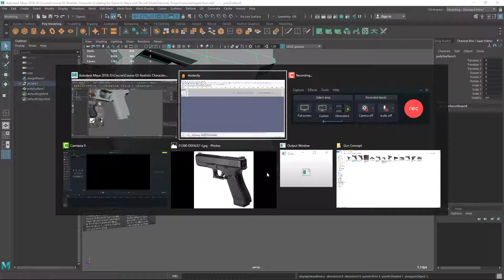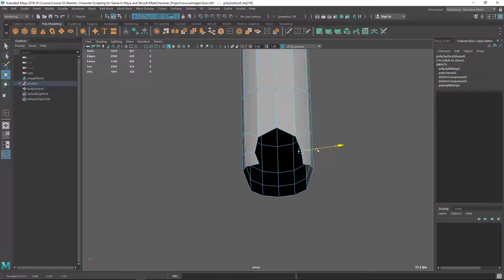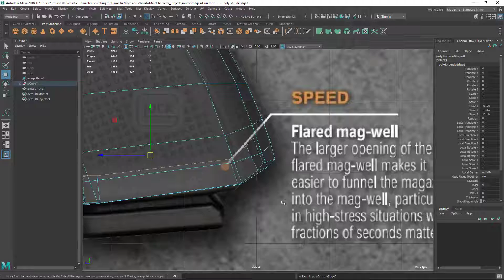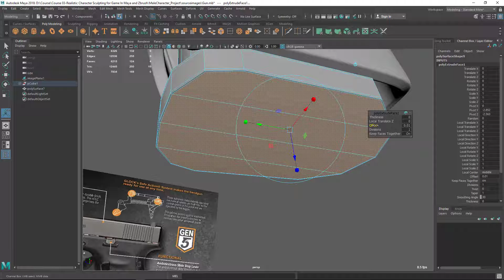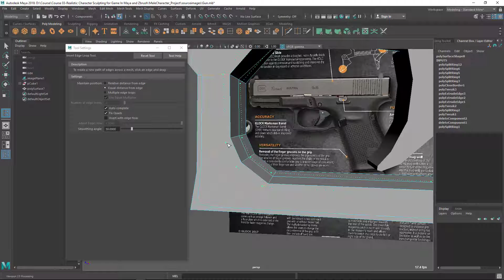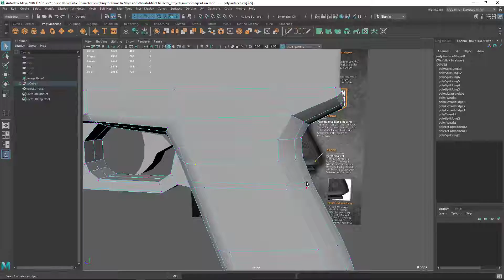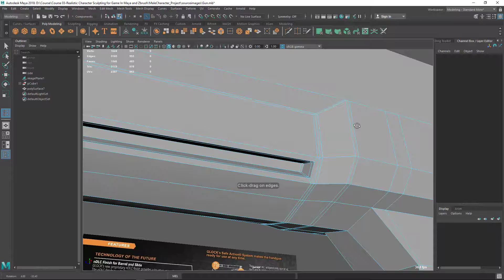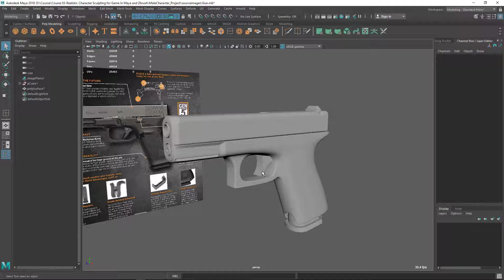Gun Modeling (Part 06) : Refining Details part02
Full Course Description

Welcome

Hi, Welcome to Realistic Character Modelling for Game in Maya & Zbrush course. This 21+ hour’s of video content will teach you how to model and sculpt realistic human characters from scratch step by step.

Do you have any of these Problems?

Do you lack Confidence when it comes to Realistic character modelling?
Is your character model looking like a cartoon or alien even if you don't want that?
Are you fine with props or non organic modeling but find character modeling is difficult?
Do you want to become a character modelling artist but find it difficult to model realistic characters?
Do you wonder How professional people model such realistic characters?
Do you want to switch to character modelling from props or Environment?

If any of these problems that sounds like you are having then this is the perfect course for you.

About the instructor:

My name is Nalin, I am a 3d Modelling and Texturing Artist com Educator.

I began my career as a traditional clay Sculptor. My professional qualification is BFA. I have passed out from B.K College of Art & Crafts, Bhubaneswar.

I have been teaching since 2008 at various Institution such as ZICA, Reliance Education and Arena Animation. I have also worked as a Character Modelling and Texturing Artist at Lakshya Digital and Dhruva Interactive.

Why Should you take this Course?

Learning realistic character modelling is a necessary step towards becoming a character modelling artist for Game and Films. Character modeling artist position is a highly rewarded and demanding position in the Film and Game industry.

By the end of this course you will be able to model realistic human characters for your portfolio so that you can apply for your dream job.

If you are a freelancer then you can learn this and add a new earning method to your bag.

You are going to be a better artist after completing this course.

If you are a student then this is the best course because it shows you how to model a professional quality character model with a step by step approach so that you can follow along.

List of Major Components

Let’s see how the course is designed and what’s there for you. There are 15 modules.

1. Introduction

2. Maya Basics For Beginners

3. Character Body Modeling in Maya

4. Jacket, Pant and Hat Modeling

5. Gloves and Accessories Modeling

6. Gun Modeling in Maya

7. Zbrush Basics For Beginners

8. Character Body Sculpting

9. Skin Detailing

10. Sculpting Hair with Fiber mesh

11. Detailing the Jacket

12. Pant Sculpting

13. Shoes Sculpting with Zmodeler in Zbrush

14. Gun Holster Detailing

15. Conclusion & Wrap up

 Ideal Students

I designed this course for beginner to Intermediate level 3d modelling students and artist who wants to model photo realistic character but struggles with making the character look realistic.

Still confused  whether you should take this course or not,  then this should give you some push.

There is a 30 days money back guaranty. Which means if you aren’t satisfied with the course then you can refund it within 30 days.

I can’t wait to see you modelling realistic characters.

Cheers,

Nalin